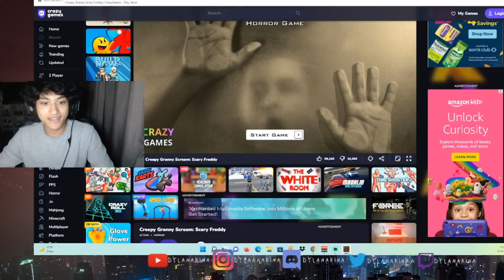FREE HORROR GAME ACTUALLY SCARED BY PS2 GRAPHICS